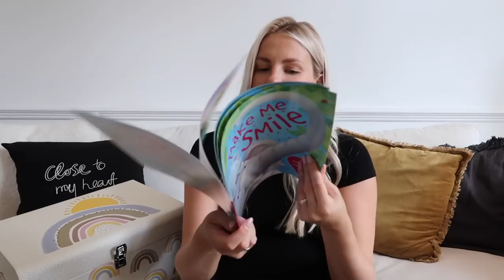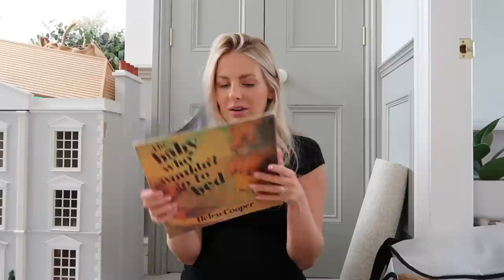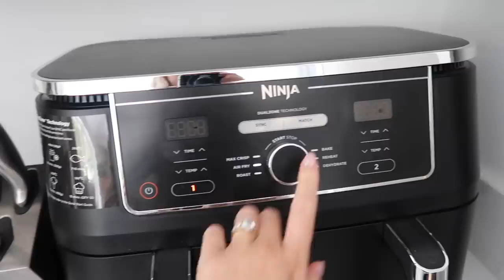EVERYTHING I GOT AT MY BABY SHOWER & SORTING OUT BABY CLOTHES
Hey my loves, hope you enjoyed this video - lot's of baby bits and organising and nesting!

Item's featured in the video (unfortunately lot's of the baby bits are out of stock but have linked what I can):

Nala Baby
Lamb Hooded Towel
Baby New Balances
MAMA Mug
ABC Book of Kindness
Baby Mori Baby Grows
Dr Martens
Baby Hangers
Baby Wardrobe Dividers
DISSH Tie Dye Dress
Black Cropped Leather Blazer: Zara a few years ago
White Vest
Arket Striped Trousers